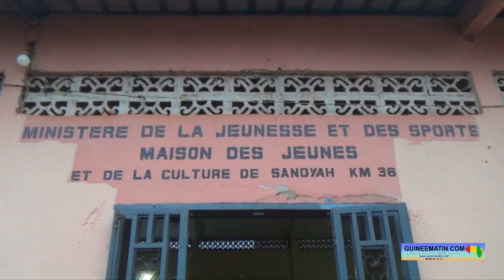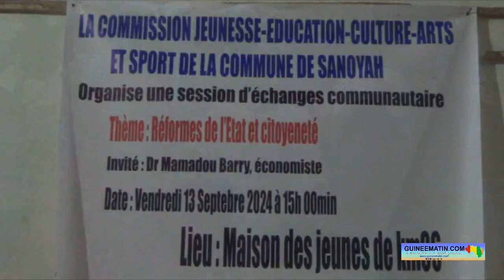🔴 Sanoyah : Dr Mamadou Barry anime un débat sur les reformes de l'Etat et le développement local